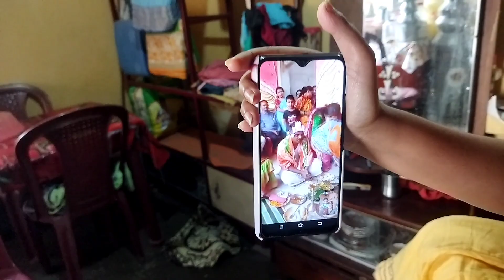এতো অসুবিধার মধ্যেও😣 bestfriend এর আইবুড়ো ভাত টা শেষমেশ দিতে পারলাম।